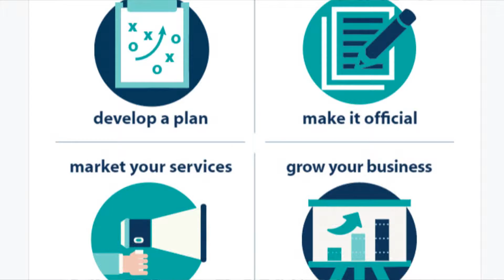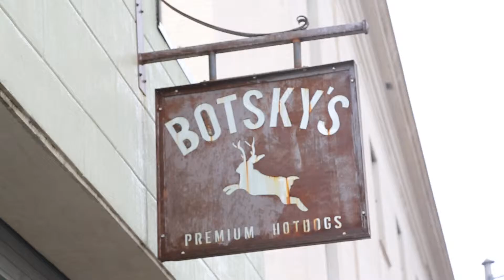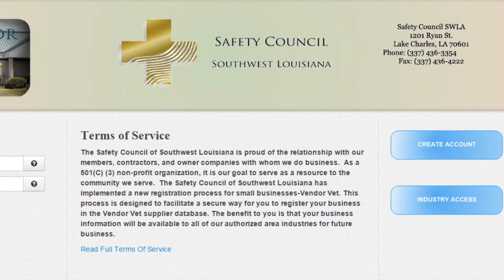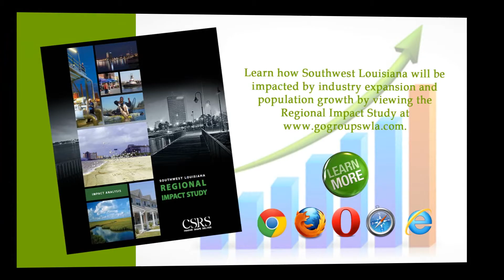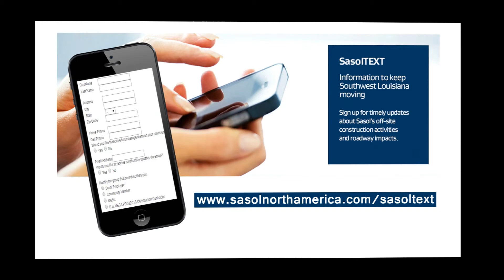GO Group Now! - Small Business Impacts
Wondering how all of the announced economic expansions will effect small businesses?  Watch this short video that explains how small business can get ahead in this time of economic growth in SWLA.